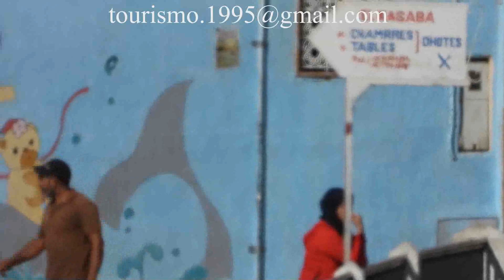Nikon coolpix P1000 .Moulay Idriss Zerhoun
Moulay Idriss zerhoun